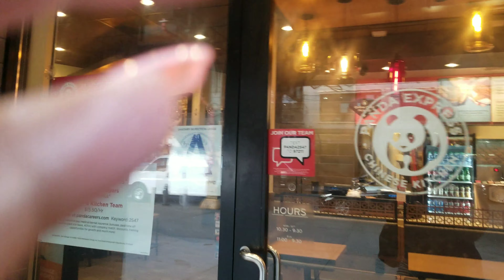Toni B. Does Panda Express in Bronx NY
First time having Panda Express..with a Crazy Fairy appearance